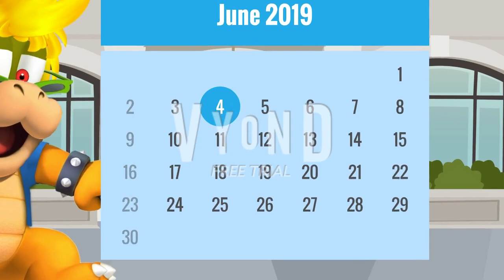8 school days left!